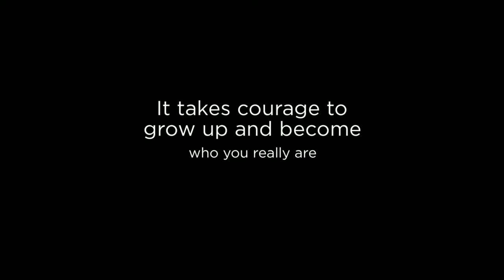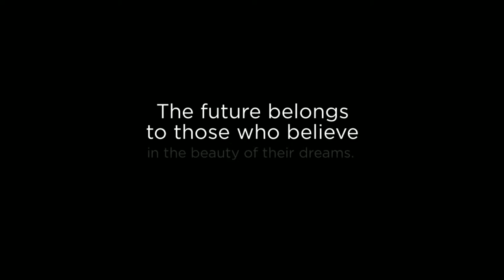JordanW HHS Senior Experience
Fashion focused luxury portrait experience in southern Illinois and St. Louis Missouri with Susan Willis Photography.